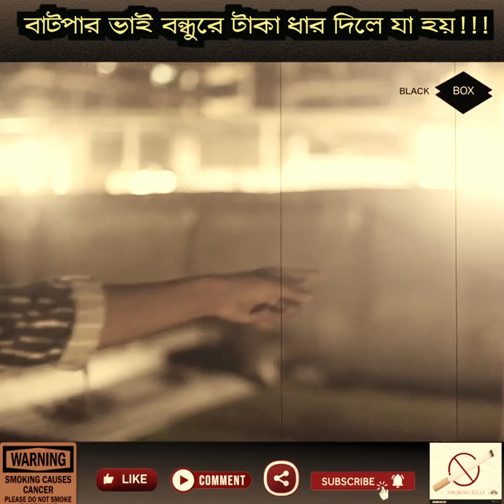প্রতারক বন্ধুকে টাকা ধার দেওয়ার পর#motivation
Our channel is for entertainment content creators.

👉 About Blackbox Production
Blackbox Production is an entertainment YouTube channel in Bangladesh. Since its inception on July 30, 2015, Blackbox Production has been broadcasting Drama, web, short films, mega serials, and inspiring entertainment for the whole family. We want to motivate all the people, through the content that makes us talented. Especially we want to create artistic content that helps people. We know most of the people spend their time on social media every single day. So we should make such content that will help the people in the world. We should try to make such videos for YouTube that beyond the violence. most of the time we get to see violent content on YouTube that makes us crazy children. So we shouldn't show such videos that can sick our mind. We know it's a business platform for entrepreneurs. That doesn't mean we will upload on YouTube any violent videos to earn money. So we should work here and be honest.